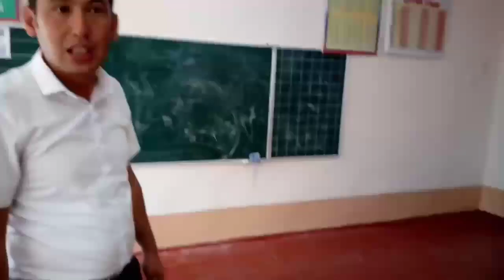Яккабог посёлка 74-мактаб...Устозлар байрами муборак булсин.